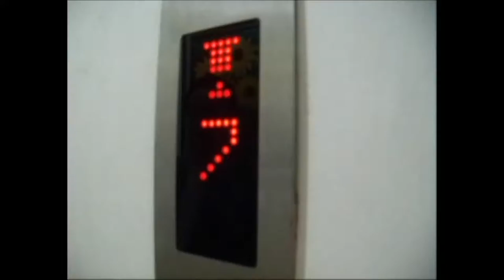HEARTBEAT APRIL 21 2017 PART 1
TOPIC: DIVORCE IN THE PHILIPPINES
GUEST: REP. EMMI DE JESUS - GABRIELA WOMEN'S PARTY

Catch us live on Global News Network every Friday at 8:10PM with replays every Saturday (8:10AM)
& Thursday (7:10PM) via GSAT channel 1, Destiny Cable channel 8, Sky Cable channel 213 and Cable link channel 105.

You can also catch us in some parts of Asia through Global Satellite TV (GSAT),
and online via Ustream.tv. Among the covered countries in Asia are: Japan,
North Korea, South Korea, China, Mongolia, Taiwan, Vietnam, Brunei, Malaysia and Indonesia.